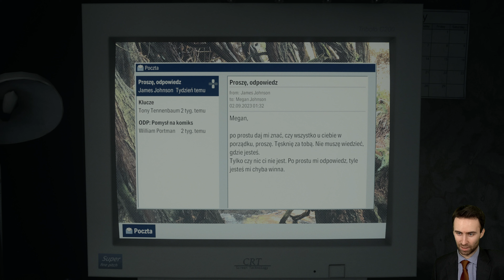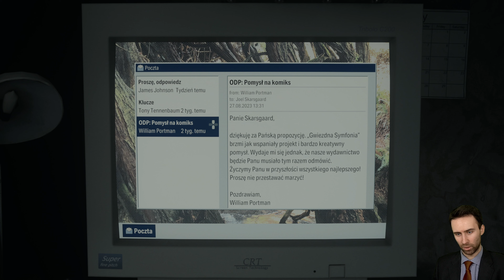ALAN WAKE 2 PL 🔦 Odc. 13 🔦 MROCZNY ALAN!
Gramy w Alan Wake 2 na PC 4K 60 FPS.
Gra Alan Wake 2 posiada polskie napisy.

Seria odcinków Zagrajmy w Alan Wake 2 PL jest to gameplay po polsku (Gameplay PL) z gry Alan Wake 2. W serii przedstawiona zostanie cała gra i zakończenie Alan Wake 2. Podczas napisów końcowych pojawi się recenzja Alan Wake 2.

Obecnie oglądasz: ALAN WAKE 2 PL 🔦 Odc. 13 🔦 MROCZNY ALAN!

Alan Wake 2 PL
Alan Wake 2 to survival horror będący kolejną odsłoną przygód tytułowego pisarza. Za opracowanie tytułu odpowiada Remedy Entertainment.